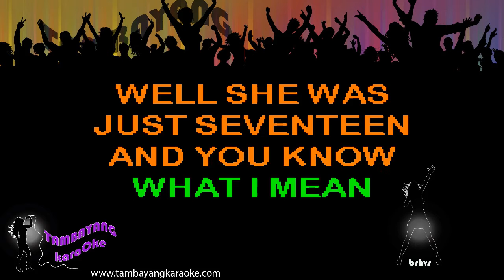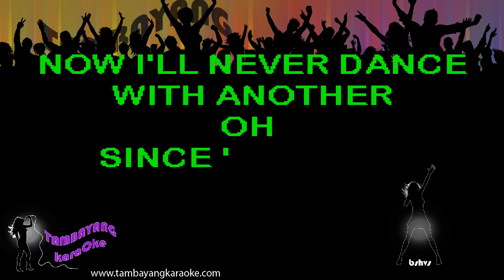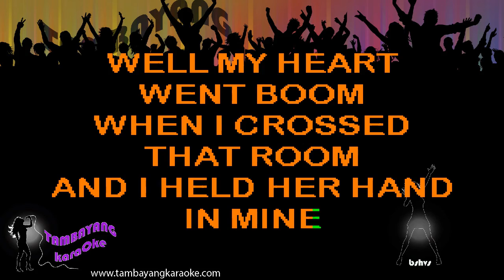I Saw Her Standing There by Beatles